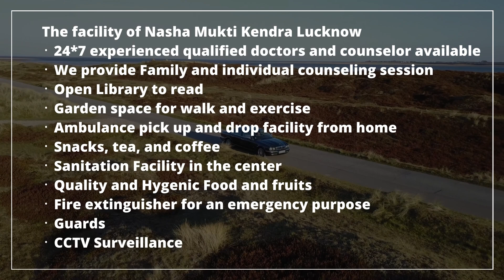Nasha Mukti Kendra Bijnor, Nasha Mukti Kendra in Bijnor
NASHA MUKTI KENDRA Bijnor is one of the leading anti-drug treatment center in Bijnor. Samarpan Nasha Mukti Kendra Bijnor is one of the best rehab centers in India. To transform the life and values of not just our client but also his family and society as a whole and for every person to dawn upon the realization that life can be lived, and be celebrated even without the use of any substance.